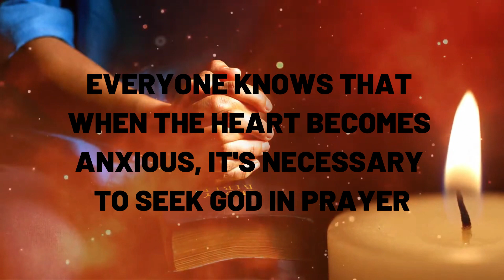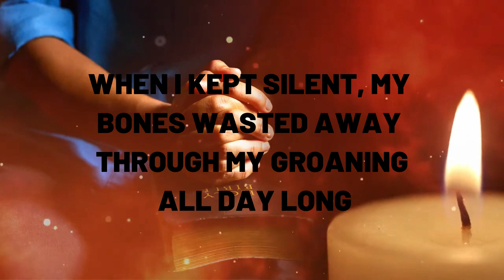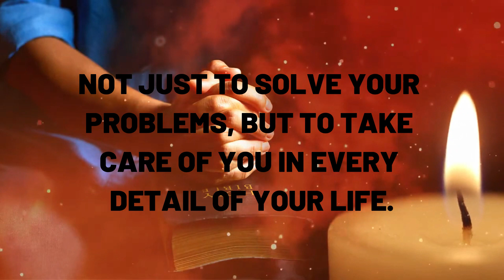WHAT TO DO WHEN PRAYER DOESN'T SEEM TO WORK? YOU PRAY AND NOTHING HAPPENS - Moment with God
KNOW THAT GOD NEVER LET OUR PRAYERS GO THROUGH. HE ALWAYS LISTENS TO US, AND WILL ACT AT THE RIGHT TIME. IT'S UP TO US JUST CONTINUE BELIEVING AND CRYING OUT TO THE LORD WITH ALL OUR HEARTS, AND WITH ALL OUR FAITH.